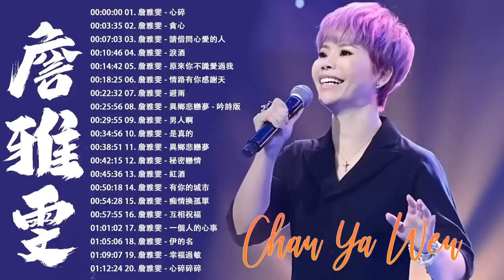[Chan Ya Wen New Album] [ 2022最新單曲] 詹雅雯 超 精選 - 詹雅雯最好听的金曲-詹雅雯專輯《避雨 , 路有你感謝天 , 淚酒》老歌会勾起往日的回忆